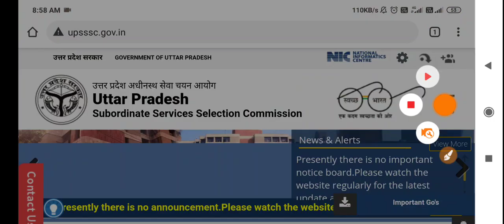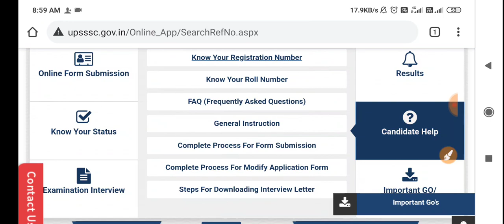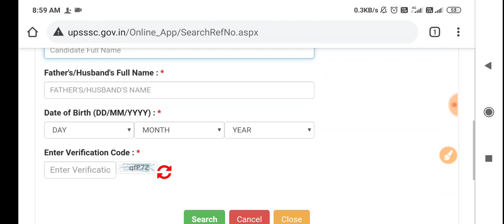up forest guard exam date 2020/ UPSSSC forest guard forgot registration number/ अब ऐसे मिलेगा...